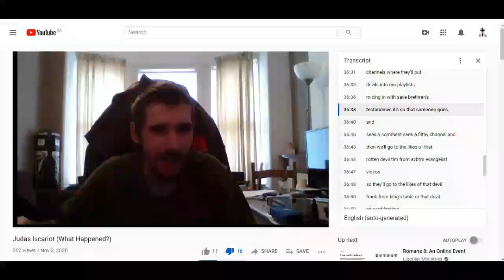Denlingerite DEVIL Aaron Deerin (Diotrephes Deerin) Slanders Tim Conon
Aaron Deerin is a wicked nasty little rotten Jesuit devil and servant of his father, satan. Diotrephes Deerin is an accuser of the brethren, just like his father, the devil.

Revelation 12:9-10 (KJV) - "And the great dragon was cast out, that old serpent, called the Devil, and Satan, which deceiveth the whole world: he was cast out into the earth, and his angels were cast out with him. 10 And I heard a loud voice saying in heaven, Now is come salvation, and strength, and the kingdom of our God, and the power of his Christ: for the accuser of our brethren is cast down, which accused them before our God day and night."